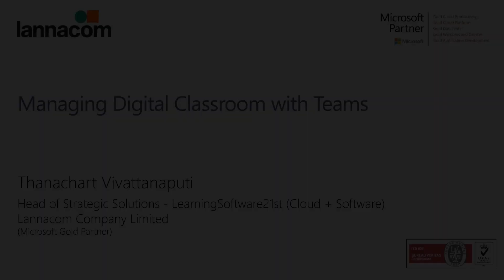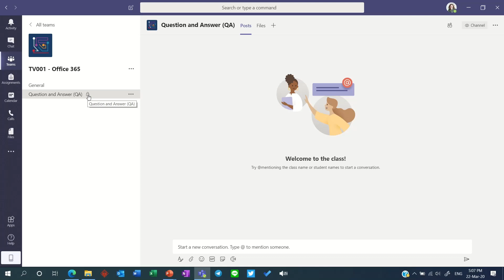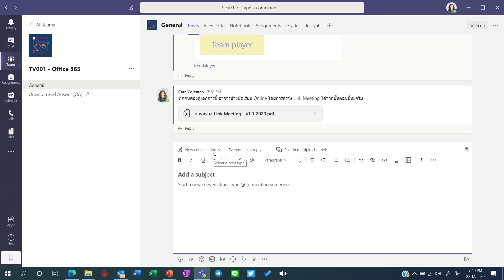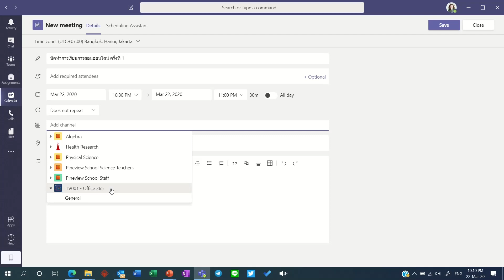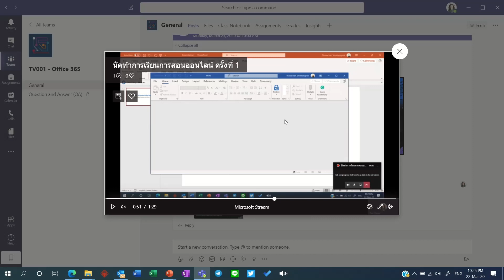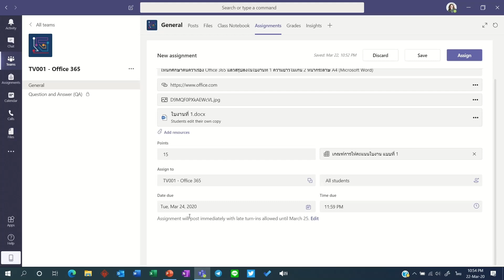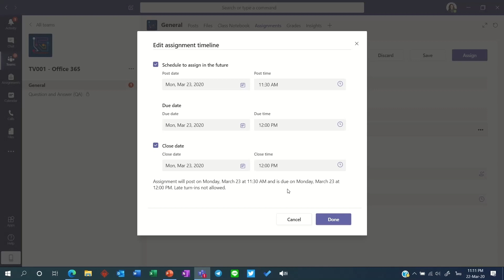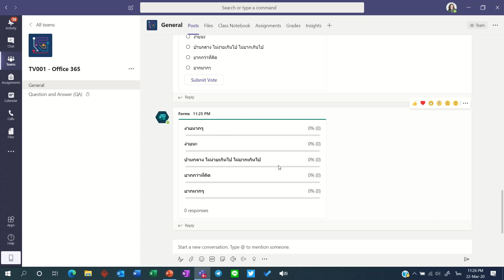Lannacom - Managing Digital Classroom with Teams